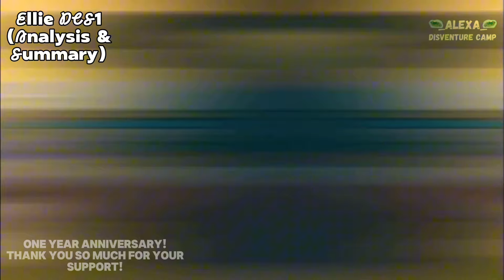Why Ellie Is My Favorite Disventure Camp Character || One Year Anniversary Special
Thank you all so much for allowing me to have this journey. One year of YT done, many more to come :DD
(Also sorry if the DCAs Analysis is a bit more messy. My script for that part decided to delete itself, so I tried to use my memory for it. Hope you still enjoy it !!)

🏝️ Hey there! Welcome to @alexa_disventure camp! 🌺

⛺ This channel covers all and any content Disventure Camp related, like Episode/Trailer/Season/Character Analyses, Fanmade Rewrites/AUs, Rankings, Redesigns, & much more. I’m also really excited to be seeing DCS4, and to create content on that! 🌲

🍂 A bit about me, though - my name’s Alexa, I’m a fan of anything about Total Drama, Disventure Camp, The Hunger Games, and Stranger Things! I love music too, mainly Broadway musicals/pop music. Some hobbies of mine include writing, digital art, playing piano, and the creations/videos on this channel. 🏕️

🌸There’s other places you can find more videos similar to this! On my second channel, @alexa_cinematicproductions, I’m making some original series - one as a collaboration with my close friend, Icy, and the others being worked on behind the scenes (I love how they’re turning out!). I’m also working on Reality Resort content, and hope to start with Total Drama. 🌴

🥥 Same username here (@alexa_disventurecamp), I have a Wattpad account. This is where you can find rewrites in novel format, and my original series will also be there. Maybe even novels eventually, too! 🍹

🍍As stated in video, I do not own credits for background clips, they are owned by Odd Nation Cartoons, as are episodes/seasons/characters discussed. 🌱

🌺 Thank you for taking the time out of your day to read this description, and I hope you enjoy the video(s) just as much as I enjoy making them! Have a great rest of your day/night! 🏝️